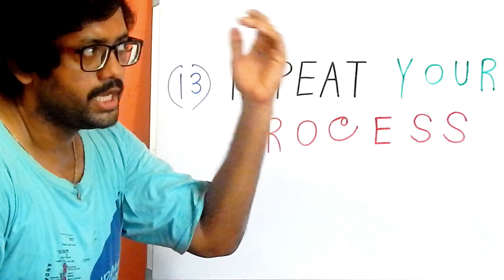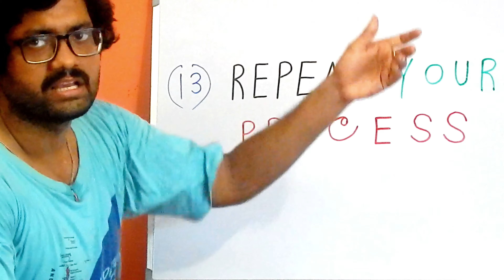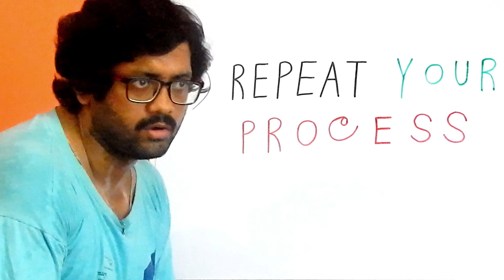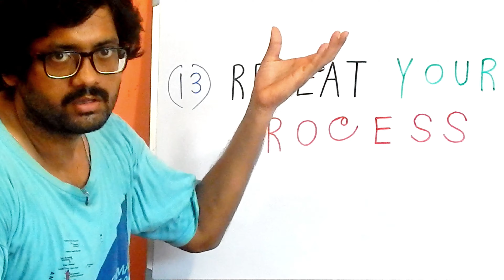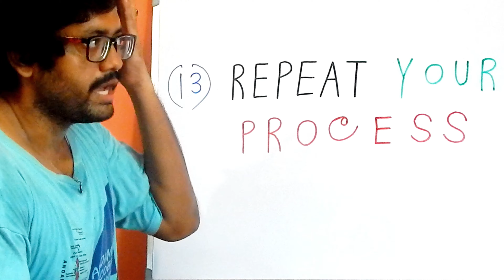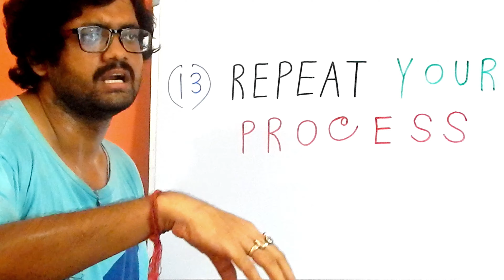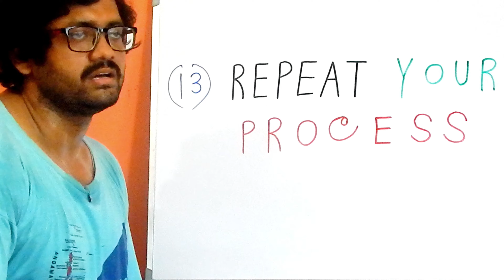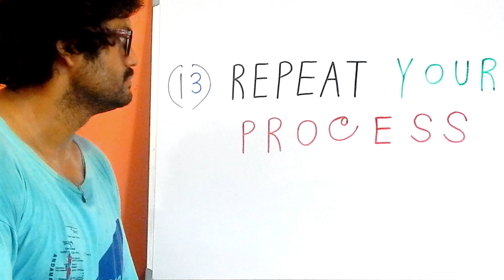Introduction of Motivational Video Part 5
The introduction of the Motivational Video Part 5 is appropriately discussed in this video. The following topics are enlisted below:
1. Always believe in yourself
2. Always Motivate yourself
3. Don't follow other people blindly
4. Choose the right decision for your career path
5. Always be positive and calm
6. Don't care about other people's thought
7. Grow your knowledge and skill
8. Do not waste your valuable time, as Time is limited for everyone
9. Follow your own method and path for your development
10. Love and care for yourself